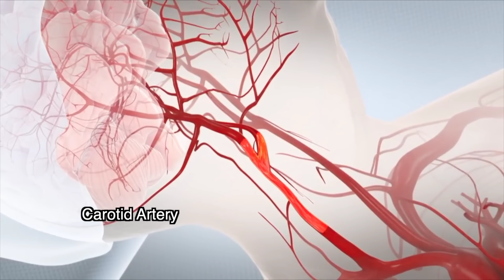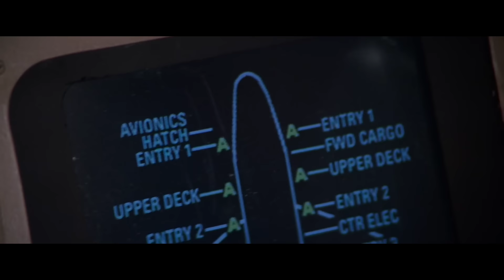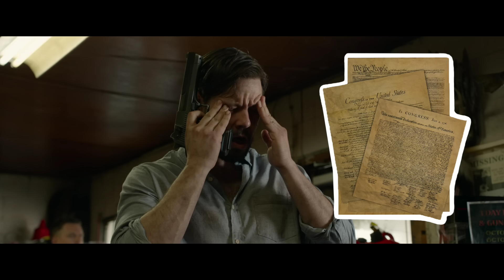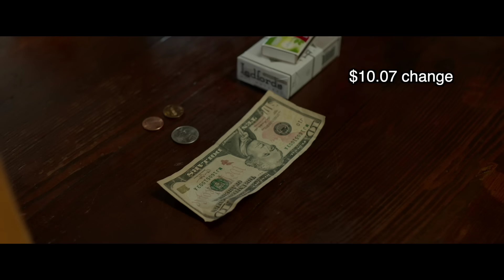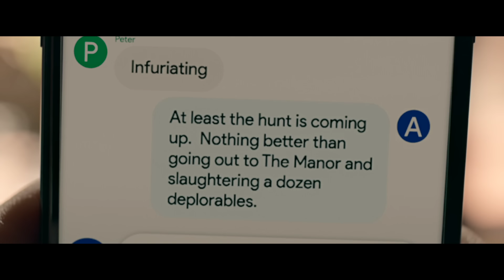How To Beat The DEATH GAME In "The Hunt"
You've been stranded in the middle of the woods to be hunted for sport by the richest people in the world. Sadistic traps are hidden around every corner, and you’ll have to outsmart everyone in the most brutal way to survive. In this death game, no one is who they seem. What do you do?